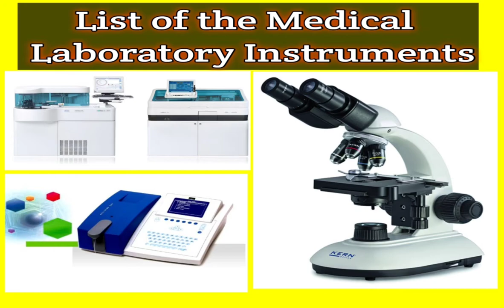List of the Medical Laboratory Instrument